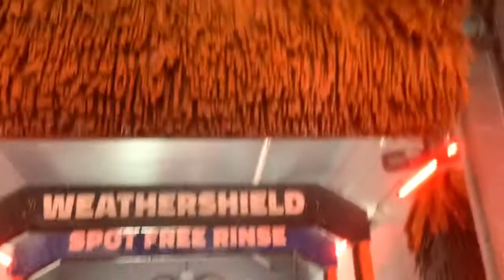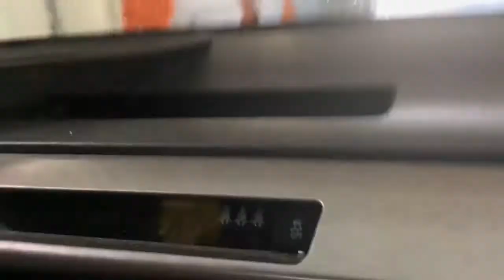Loop Car Wash San Jose CA Aug 17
A NEW CAR WASH IS IN SAN JOSE CA